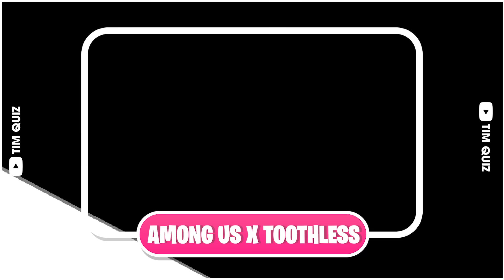Guess Toothless Meme | Famous Sing Toothless Dance Song, Otamatone, Freddy Fazbear, Mrbeast #311